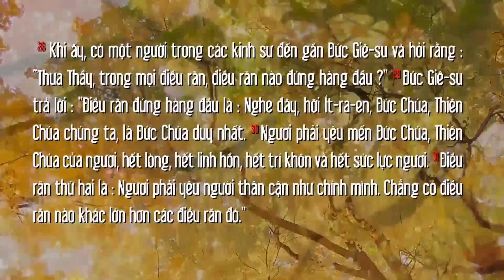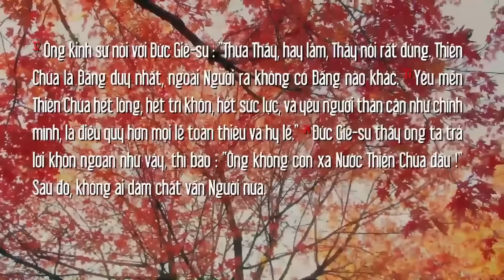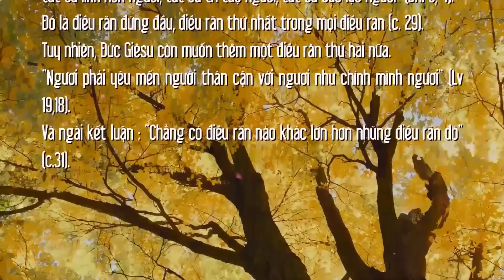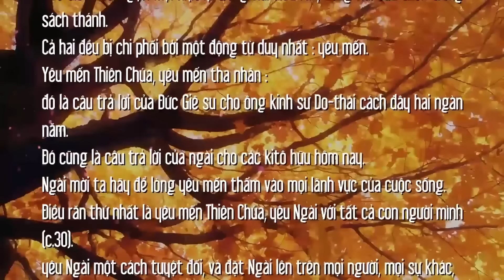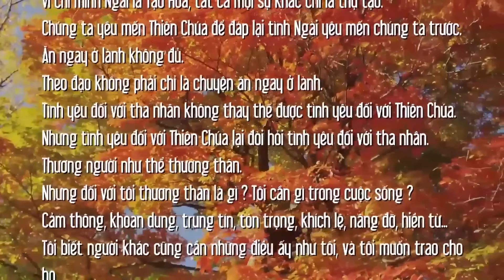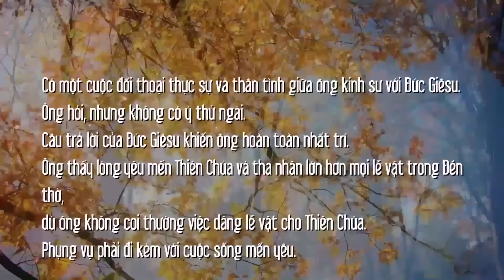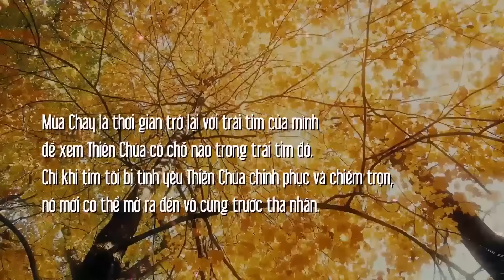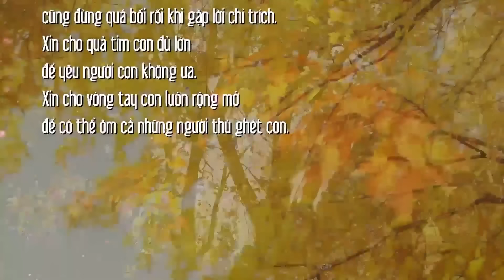ĐIỀU RĂN ĐỨNG ĐẦU | MANNA T6T3MC